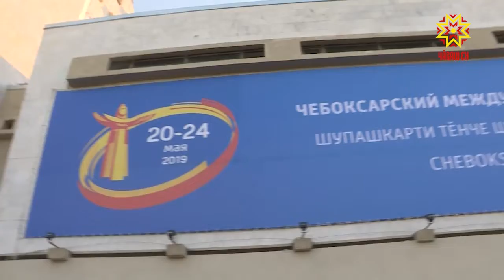Состоялась церемония открытия 12 Чебоксарского международного кинофестиваля.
В этом году фильмом открытия стала картина «Лили», снятая режиссёрским дуэтом Ильёй и Антоном Чижиковыми.